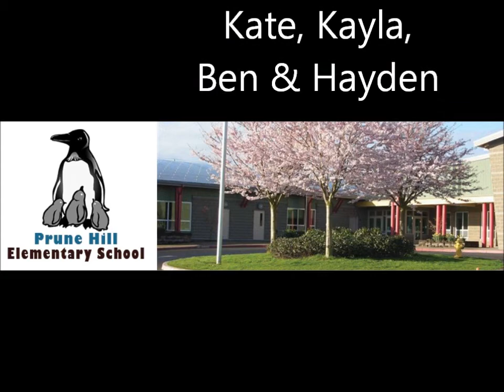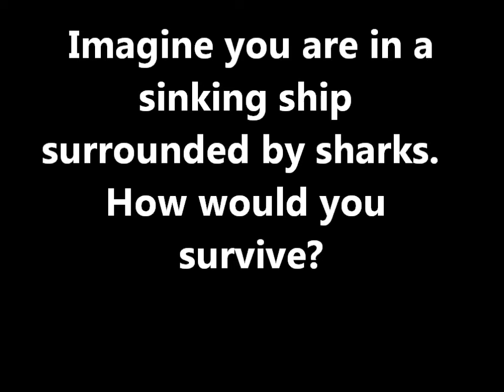KPHE News 11 29 12